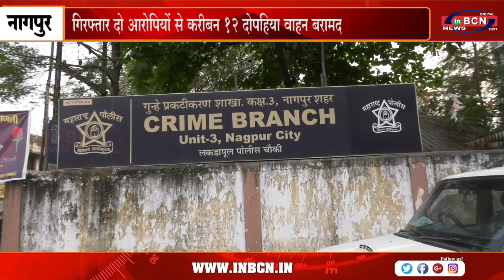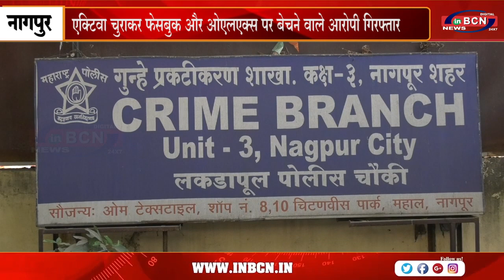एक्टिवा चुराकर फेसबुक और ओएलएक्स पर बेचने वाले आरोपी गिरफ्तार...INBCN NEWS